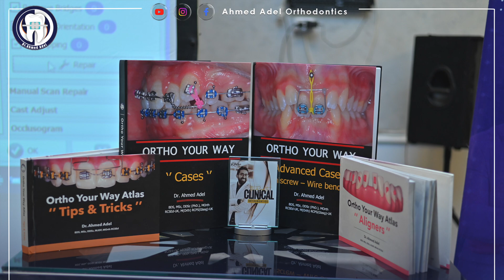Retention with MSE Hyrax Skeletal Maxillary expander (MARPE)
Please Don't Forget to Ortho Your Way with me